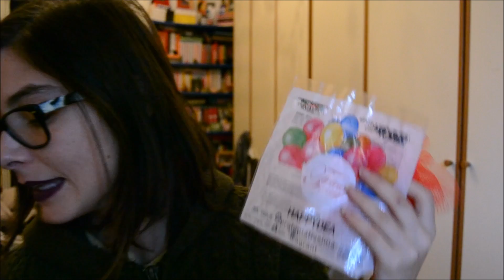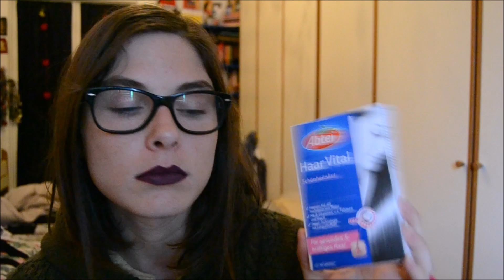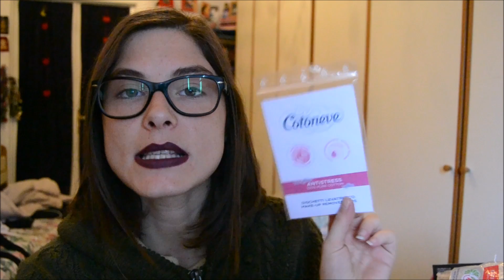Tantissimi prodotti finiti #35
Ciao! In questo vide vi mostro i miei prodotti finiti del periodo, mettetevi comode perché sono tantissimi  😀

Qui sotto potete trovare i post con alcuni dei prodotti citati nel video nel dettaglio (inci a pallini, info sul prodotto e recensione,...):